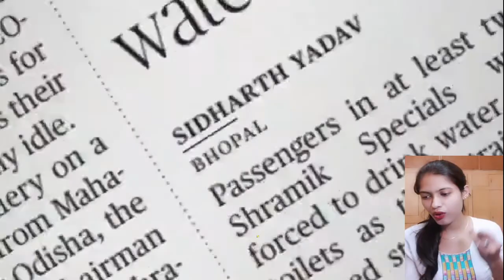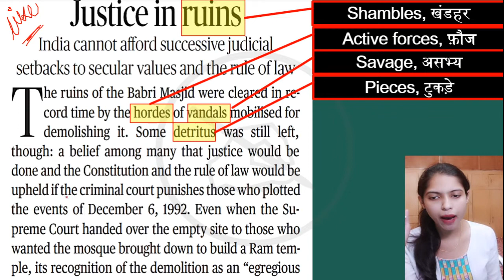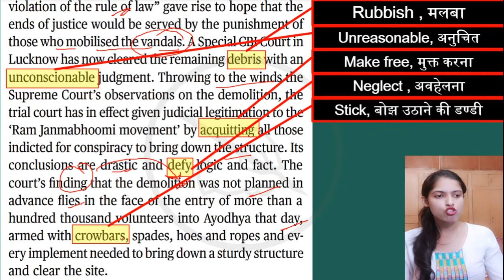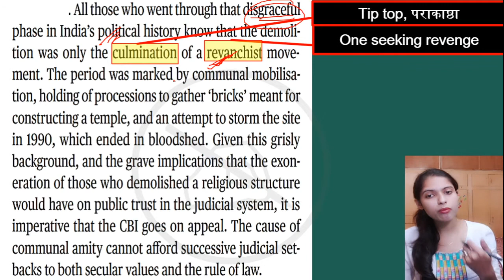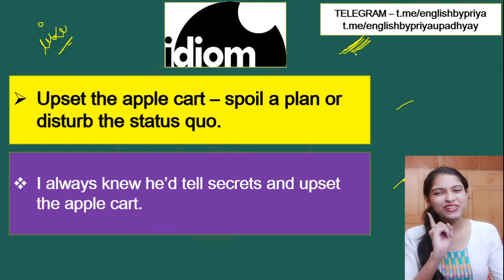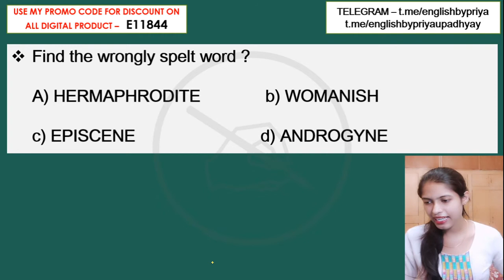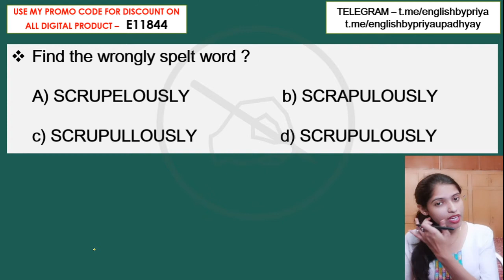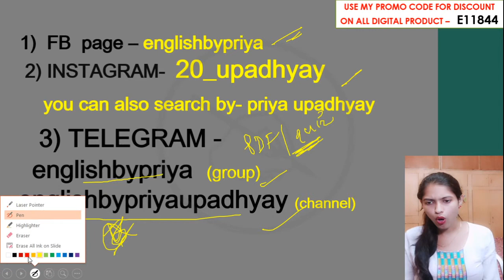The Hindu Editorial Analysis | 1 Oct 2020 | By Priya Mahendras | Bank, SSC, UPSC | 7:30 AM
Our Special Batch (Paid): -
Important Links:-
YOUTUBE SCHEDULE :
📹 RAILWAY NTPC / GROUP - D  SERIES SCIENCE : 4:00 PM
📹 MAGICAL STUDY (MON - THU) : 7:30 PM
📹 F3 SHOW (FRIDAY) : 7:00 PM